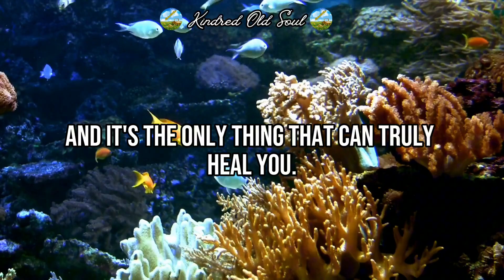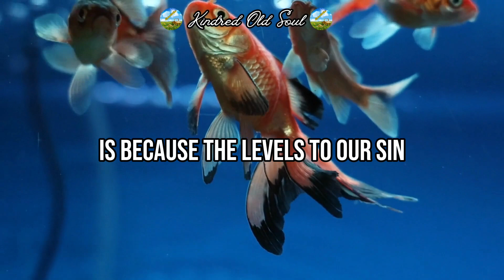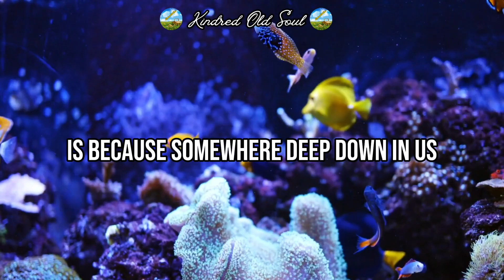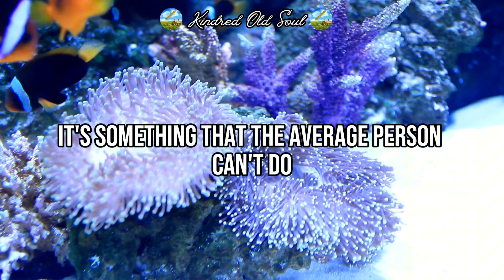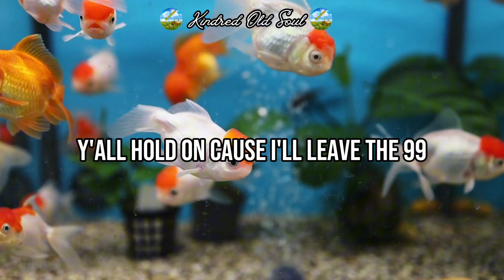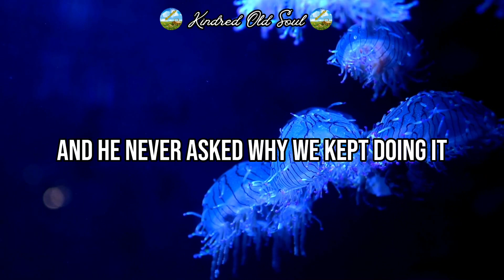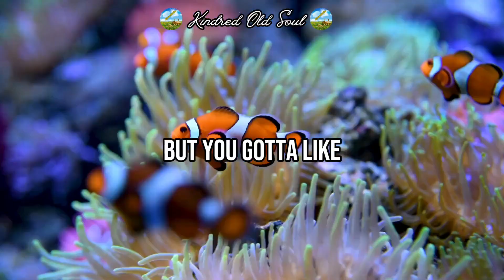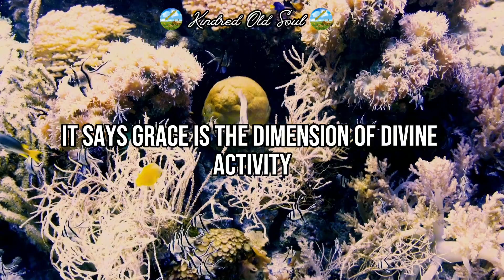GOD’S GRACE IS LIMITLESS AND FOR FREE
Grace is the basis for the Christian faith. We believe we are saved by faith through grace. God’s grace is usually defined as undeserved favor. Grace cannot be earned; it is something that is freely given. We count on God’s grace and the bridge he built in our relationship with him.

Bible verses about grace abound. From the foundation of the Old Testament, we know that grace is a part of God’s character. He is a loving and gracious God. Then, in the New Testament, we learn about the role of grace in our faith and salvation.

Ephesians 2:8 “For it is by grace you have been saved, through faith—and this is not from yourselves, it is the gift of God.”

As we experience God’s grace in our lives and seek to be more like Jesus, we can have more grace with others. Having grace-filled hearts and lives prompt us to share God’s love.

Speakers:
Mike Todd
John Hagee
Dr. Rodney Howard-Browne